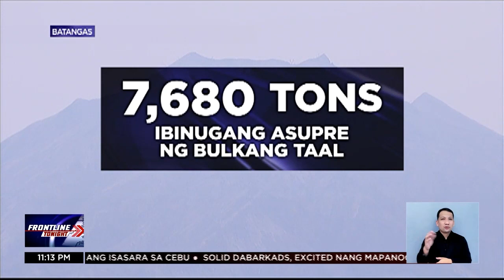Klase sa ilang paaralan sa Agoncillo, Batangas, sinuspende dahil sa pag-aalboroto ng Bulkang Taal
FrontlineTonight | May mga nagkakasakit na dahil sa matinding amoy ng asupre mula sa Bulkang Taal. Sinuspende na rin ang klase sa ilang paaralan sa Batangas dahil dito. News5 | via Justinne Punsalang